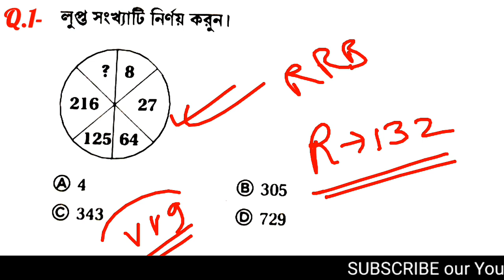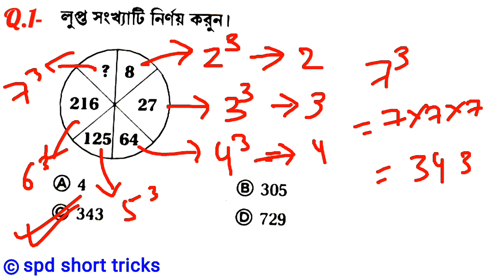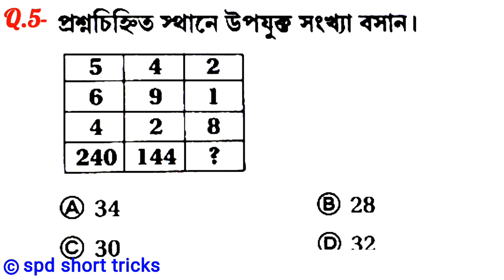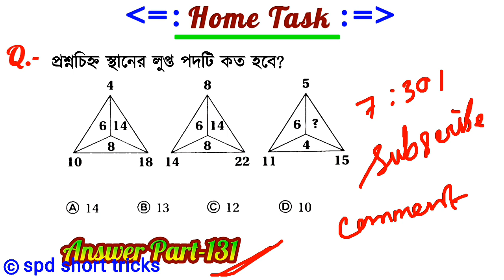Rail GROUP-D Reasoning in bangla part-132 | KP POLICE, WBP Constable GI